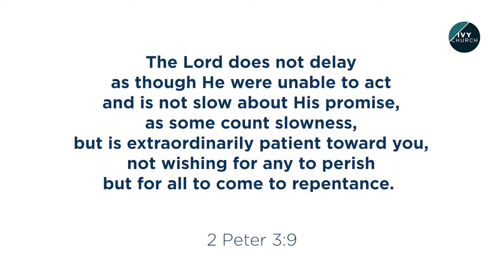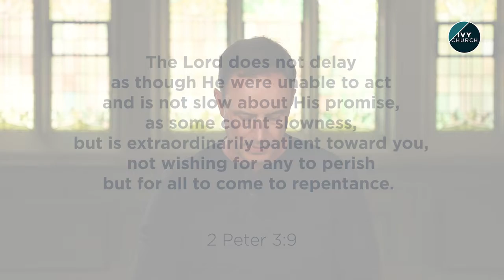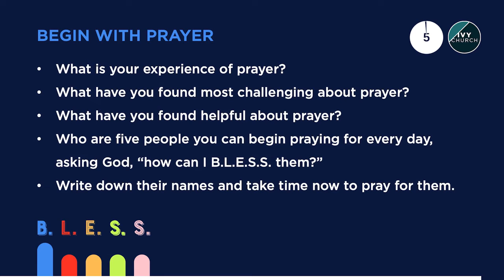Begin with prayer | B.L.E.S.S Series | Ivy Church Live Stream 27 06 2021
We know Jesus said the most important command is to ‘love your neighbour’ – but did you ever wonder HOW do we practically do that?
You’re blessed to be a blessing and B.L.E.S.S. provides a memorable and actionable way following the practices Jesus himself embodied which can change the world around you today.
He invites you to BEGIN WITH PRAYER, so today we’ll demystify see how we can naturally connect with the supernatural for ourselves and others.

† If you have made a decision to follow Jesus or want to learn more about Him, we would love to hear from you and connect with you further.